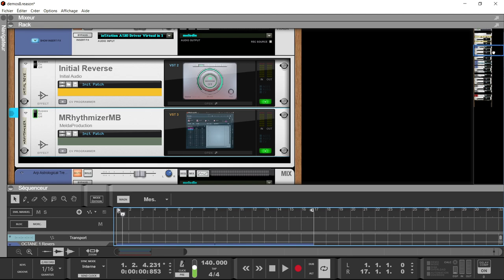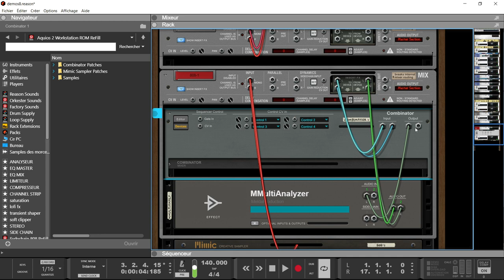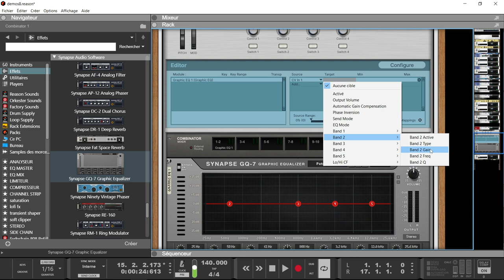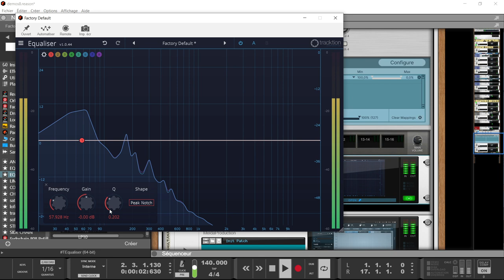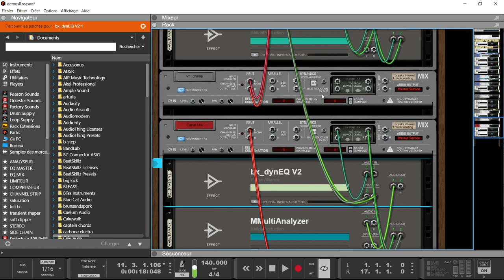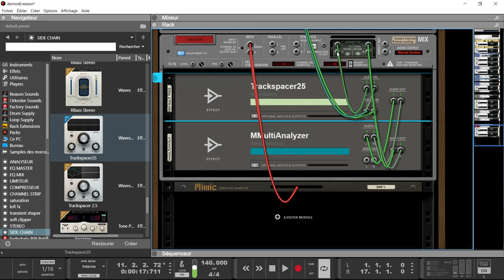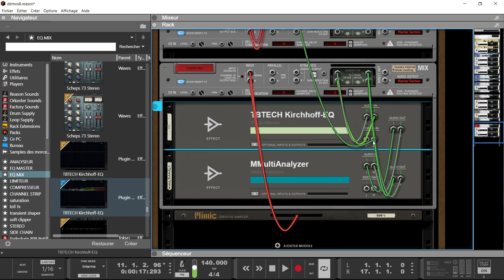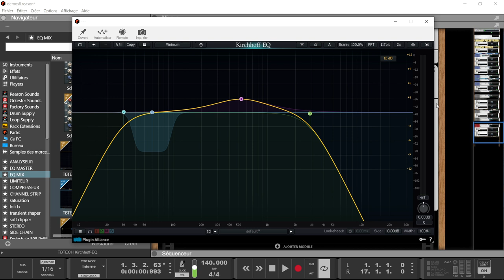COMMENT FAIRE DU SIDE CHAIN DE FREQUENCE AVEC TOUS TYPES EQ DANS REASON STUDIO